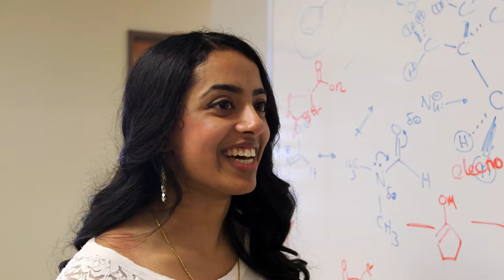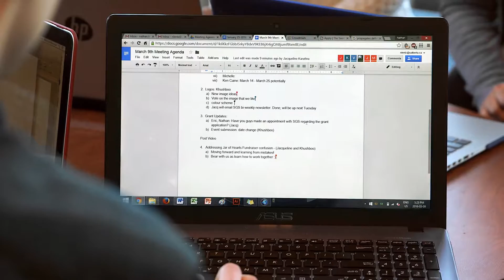Meet Jacqueline, 1st year student in the Bachelor of Science program at the University of Alberta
Jacqueline is completing her first year in the Bachelor of Science General program.  She has found countless opportunities to develop her strong interest in research and innovation and has become involved in the campus community by starting her own student club.